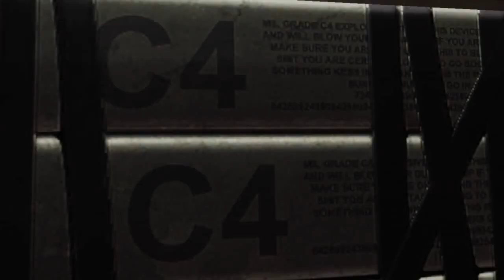Deadpool - walkthrough # 3